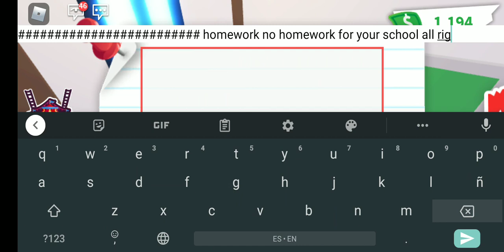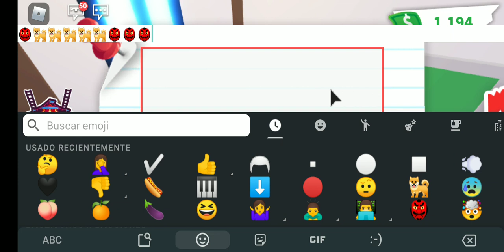My rare pet